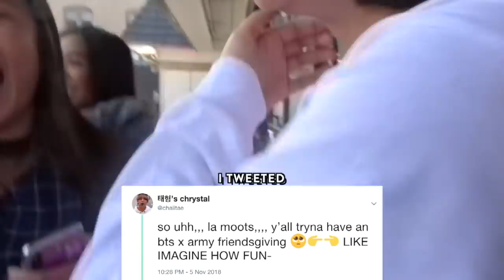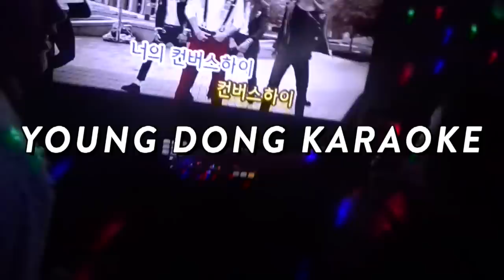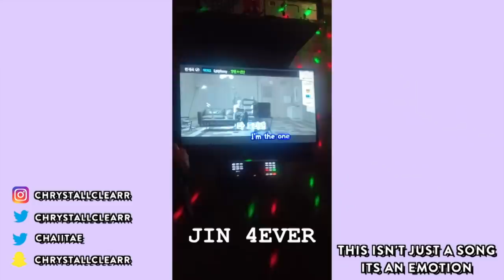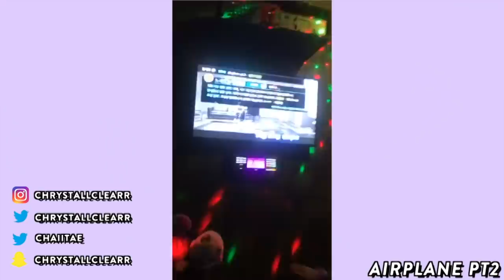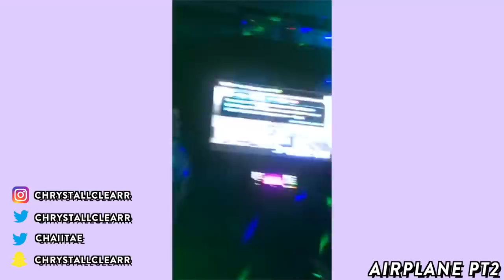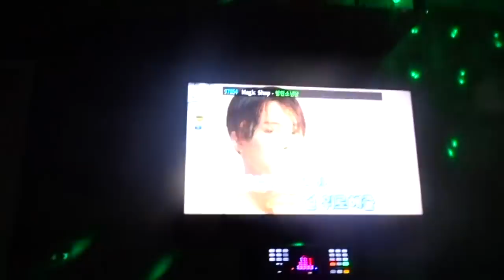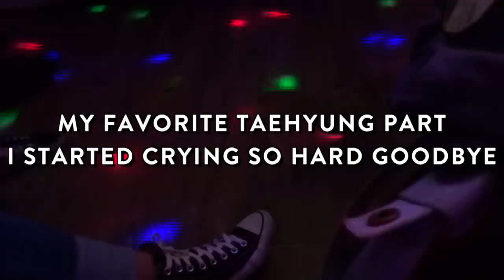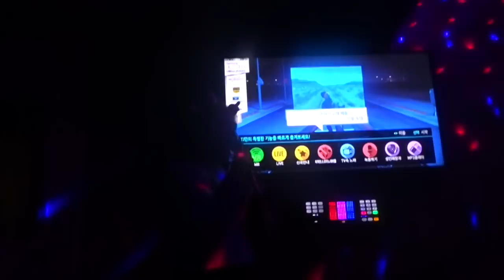ARMY FRIENDSGIVING!! THANK YOU BTS!! 💜(˃͈ દ ˂͈ ༶ )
HAPPY FRIENDSGIVING!! i’m so thankful to have friends who make me a better person!! bts has truly allowed me to meet some of the best people ever (INCLUDING YOU ALL!!) and i couldn’t be more thankful uwu (ฅ’ω’ฅ) ♥

↳ LEAVE VID REQUESTS DOWN BELOW!! room tour will be coming asap (when winter break starts!!) and then i have some other ideas but really i love having LOOOTS of ideas so leave them below!! hehe ily all so much i’m thankful for you all more than you’ll ever know :’) 💜

THE BTS GROUP (bts twitter usernames)!!
andy - @bangtanandy
thuy - @euphorikook
kris - @utopiajeon
katie - @baselinejhs
aj - @lvoeyoon
ashley - @ashleyhoney47
kimberly - @seoulsroses
lucia - @gldnjimin
kaylee - @_kayhhlyee
anais - @jkooksluv
ezme - @mochitaetaemin

SOCIALS!!

FAVORITE SONGS ATM:
2! 3! and magic shop are currently on repeat bc of this vlog,,, i love bts so much :’(((